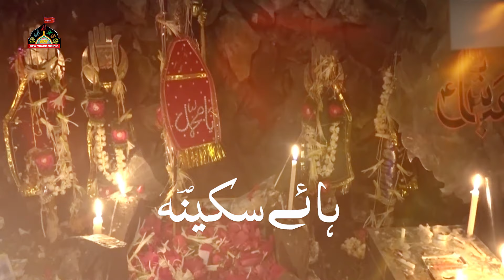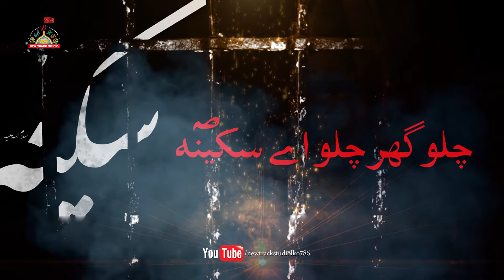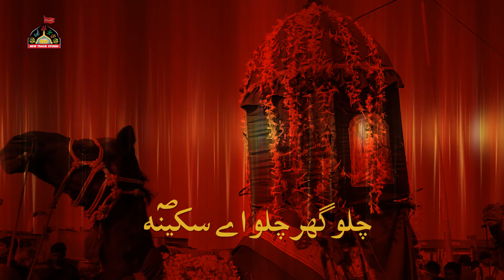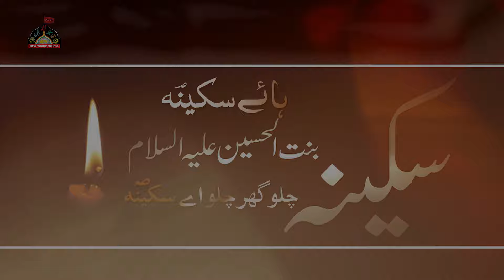Chalo Gahr Chalo Aye Sakeena New Noha 1441 Hijri 2019 - Nohakhwan Meer Mohsin Abdi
Welcome To New Track Studio Lucknow
Please Give Us Feedback If You Like This Video
About This Video
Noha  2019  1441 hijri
Nohakhwan Meer Mohsin Abdi
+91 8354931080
  Kalam Molana Hilal rizvi
Vocal new track studio lucknow
Mixing al baqi studio pakistan
Video New Track studio
Edit by Mazhar Lucknowi
(Anjuman Duwa-e-zahra s.a. lucknow)
Plz recite suraye fateha for Late syed Farhan ali abdi.
Special thanks
Rehan Ali Abdi, Mohd. Mehdi Abdi, shamimul hasan kazmi,
 Asgher Abbas Rizvi, Mazhar lucknowi & All members of Anjuman duwa-e-zahra s.a.

Audio Copyright New Track Studio